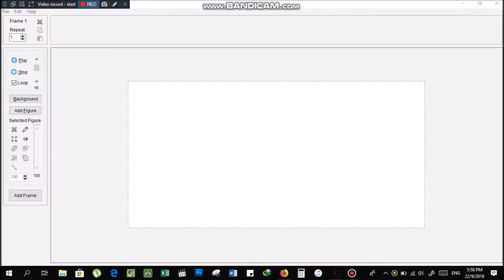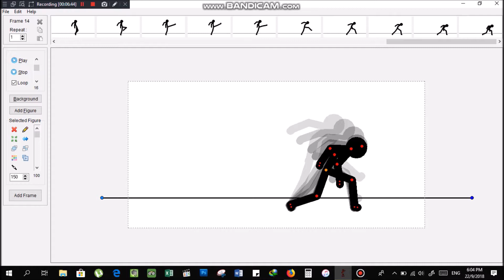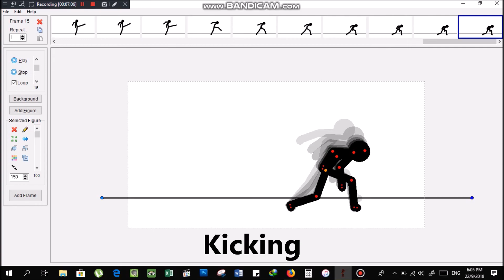Pivot - Watch me Animate Pt.1 (Running & Kicking)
for those people who wants to know how i do it :p

but it's in timelapse so rip...